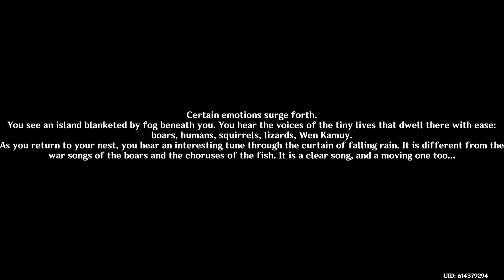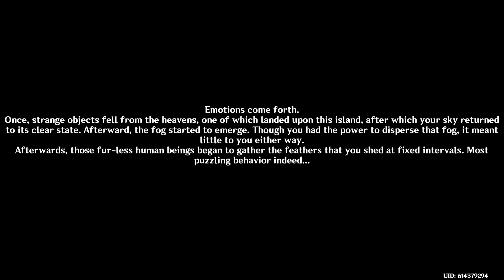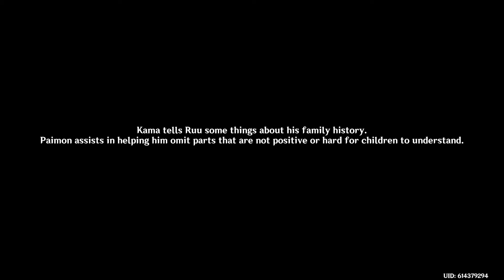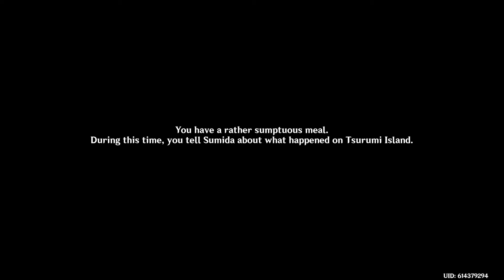Travel to Tsurumi Island [Genshin Impact] Final Tsurumi land mission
[Genshin Impact Pc Gameplay] Tsurumi Island Mission Finish, A Sumida The Sun-Wheel and Mt. Kanna Complete the All Mission Tsurumi Island New Map Upadte.Mission,
Inazuma#GenshinImpact#GenshinImpact1#GenshinImpactindia#Gameplay